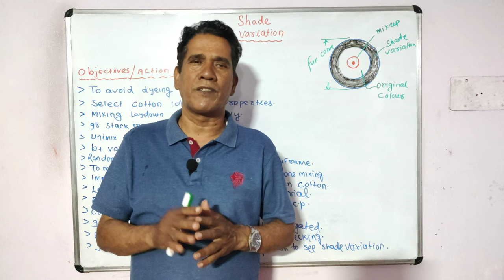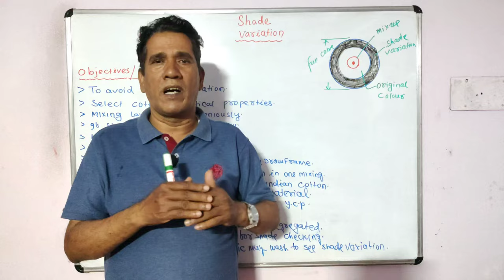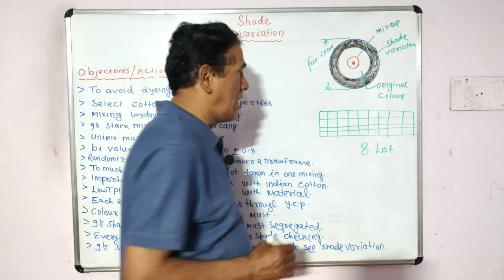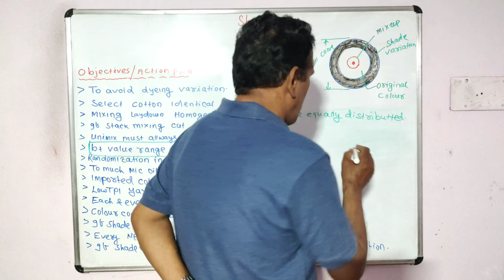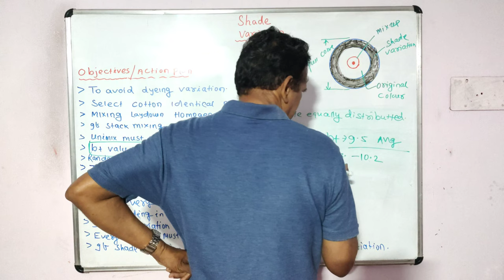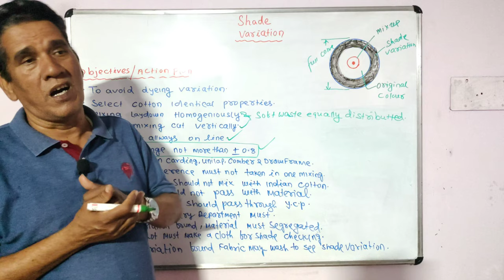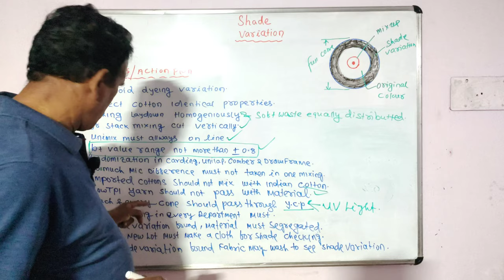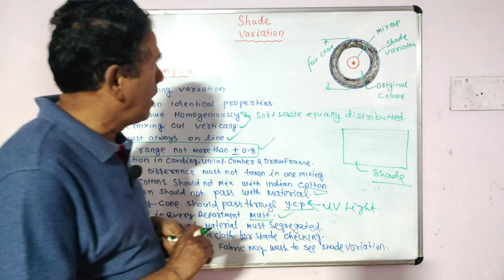Shade Variation || Concept & Action Plan || Sahoo Textile Academy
In this video you'll learn about the concept of shade variation, What is shade variation, why it should be prevented, and in which areas we can Ignore it.

🟣 𝙤𝙩𝙝𝙚𝙧 𝙞𝙣𝙛𝙤